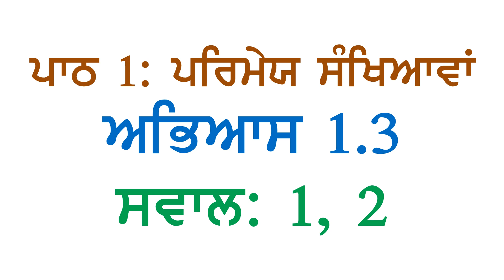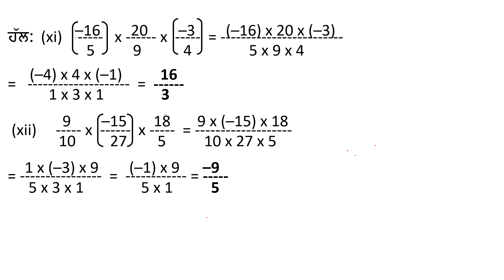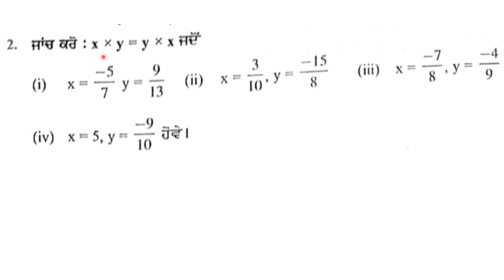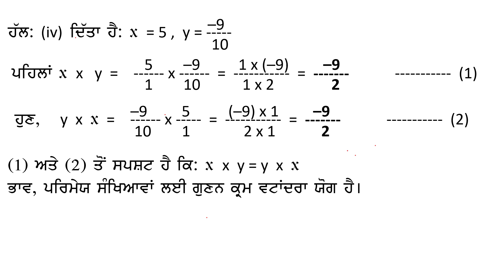8th Math (New Book) Chapter 1 Rational Numbers Exercise 1.3 Question 1, 2 Panjabi Medium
PSEB 8ਵੀਂ ਜਮਾਤ ਗਣਿਤ  (ਨਵੀਂ ਕਿਤਾਬ) ਪਾਠ ੧: ਪਰਿਮੇਯ ਸੰਖਿਆਵਾਂ  ਅਭਿਆਸ ੧.੩
ਸਵਾਲ ੧, ੨  ਪੰਜਾਬੀ ਮਾਧਿਅਮ
PSEB Class 8 Math (New Book) Chapter 1 Rational Numbers Exercise 1.3  Question 1, 2 Punjabi Medium